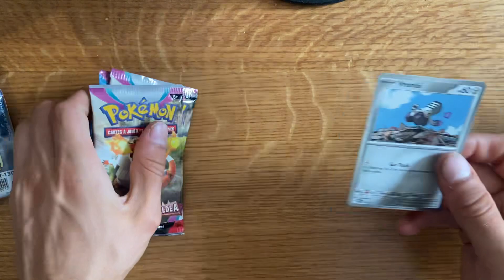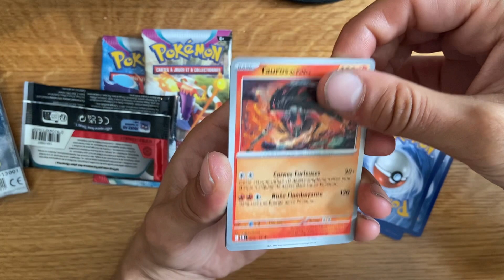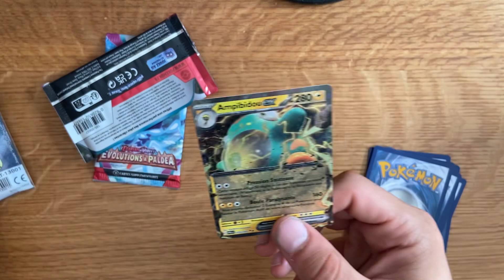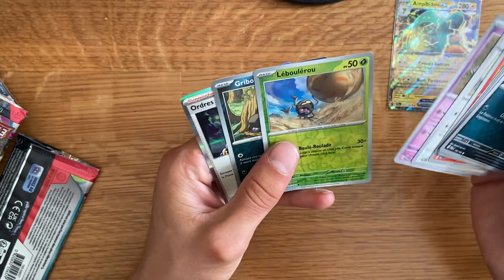Ouverture tripack evolution à paldea !!